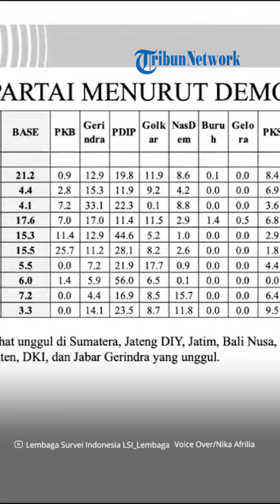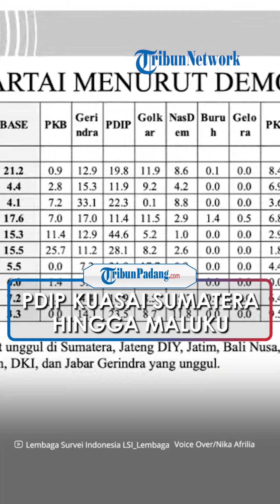Hasil Survei LSI: Elektabilitas PDIP Ungguli Gerinda, Kuasai Sumatera hingga Maluku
TRIBUN-VIDEO.COM - Elektabilitas PDI Perjuangan unggul kalahkan Gerindra di sejumlah wilayah berdasarkan hasil jajak pendapat Lembaga Survei Indonesia (LSI)

Survei tersebut dilakukan secara tatap muka pada 3-9 Agustus dengan melibatkan 1.220 responden.

Dalam survei itu, PDIP menang telak di wilayah Jawa Tengah, DIY, Jawa Timur, Sumatera, Bali, Nusa Tenggara, Sulawesi hingga Maluku.

Hal itu disampaikan oleh Direktur Eksekutif LSI, Djayadi Hanan, Rabu (30/8/2023).

PDIP memperoleh elektabilitas 19,8 persen di wilayah Sumatera, sedangkan Gerindra mendapatkan 12,9 persen.

Elektabilitas PDIP dominan di wilayah Jawa Tengah dan DIY dengan perolehan 44,6 persen.

Sementara elektabilitas Gerindra di Jawa Tengah dan DIY hanya sebesar 12,9 persen.

Kemudian di wilayah Jawa Timur, PDIP juga unggul jauh dengan elektabilitas 44,6 persen.

Sedangkan Gerindra hanya memperoleh 12,9 persen saja.

Jauhnya jarak elektabilitas PDIP dengan Gerindra juga terjadi di wilayah Bali dan Nusa Tenggara.

Elektabilitas PDIP di wilayah Bali dan Nusa Tenggara sebesar 21,9 persen sedangkan Gerindra hanya 7,2 persen.

Sementara di wilayah Kalimantan, PDIP mendapat elektabilitas 56 persen dan Gerindra 5,9 persen.

Kemudian di Sulawesi, PDIP mendapat elektabilitas 16,9 persen sedangkan Gerindra 4,4 persen.

Wilayah terakhir yang dikuasai oleh PDIP adalah Maluku dan Papua.

Di wilayah tersebut, PDIP unggul dengan perolehan 23,5 persen sementara Gerindra mendapat 14,1 persen.